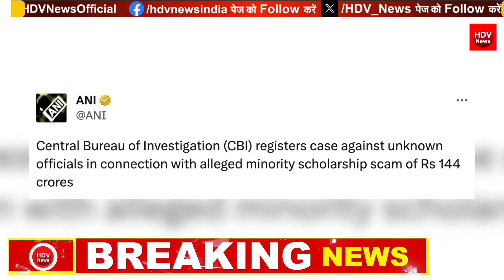करोड़ों के फर्जी मदरसा घोटाले में CBI के एक्शन से थर्राये विपक्षी पत्रकार: बड़े नेता जेल जायेंगे?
Biggest minority scholarship scam busted, It has come to notice that 53% of institutions under a minority scholarship programme across several states are fake, leading to a Rs 144.83-crore scam over 5 years. Union Minister Smriti Irani has ordered a CBI inquiry into the issue